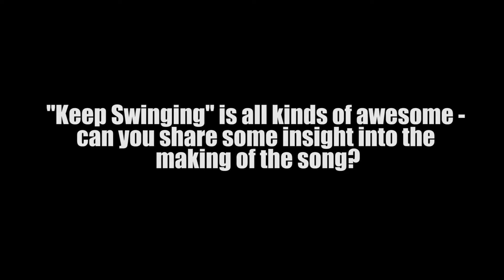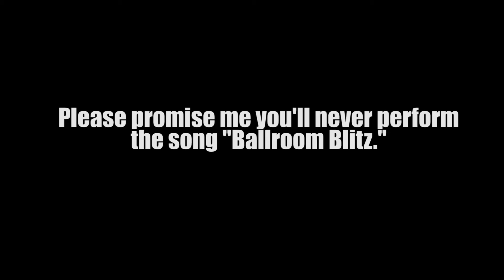A-Sides Interview: Blitz Kids (4-6-2015)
Blitz Kidsis a Nantwich, Cheshire, UK, post-hardcore / rock band which formed in 2005. Their latest album is The Good Youth, release January 20, 2014.

Other releases include album Vagrants & Vagabonds, EP Never Die and track “On My Own”.

Kerrang! say they’re “one gloriously deranged cacophony”. Rock Sound say they’re “a schizophrenic force to be reckoned with”. They say they can never die. Hailing from small towns but making big sounds, Blitz Kids have provided main support for Destroy Rebuild Until God Shows (D.R.U.G.S.), opened a tour of the UK and Europe with Mayday Parade, had Aled Phillipsfrom Kids in Glass Houses perform guest vocals on their single Story and to top it all off, they were also nominated as ‘Best British Newcomers’ at 2011’s Kerrang! Awards!

About A-Sides with Jon Chattman:
Jon Chattman’s music series features celebrities and artists (established or not) from all genres performing a track, and discussing what it means to them. This informal series focuses on the artist making art in a low-threatening, extremely informal (sometime humorous) way. No bells, no whistles — just the music performed in a random, low-key setting followed by an unrehearsed chat. In an industry where everything often gets overblown and over manufactured, Jon strives for a refreshing change.